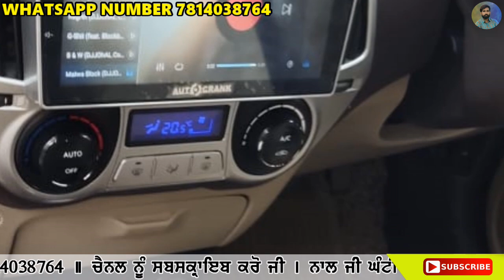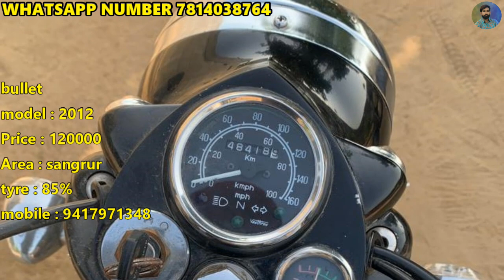11 ਹਜਾਰ ਦਾ ਮੋਟਰਸਾਈਕਲ ਤੇ ਸਸਤੀਆ ਗੱਡੀਆ, ਮਾਲਕ ਆਰਮੀ ਵਿੱਚ ਫੋਜੀ ਨੇ, ਬਹੁਤ ਸਸਤੇ ਰੇਟ ਨੇ, tata indica, royal en